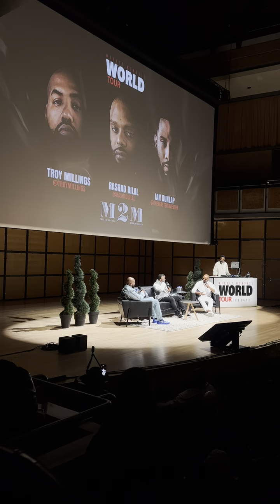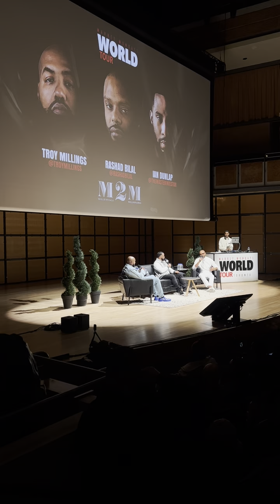Speaking at Earn Your Leisure's Market Monday's Live World Tour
It was an honour to share the stage with @EarnYourLeisure.   More importantly I will cherish the moments which led to my time on stage. These men are of great substance and character and welcomed me in to their fraternity from the moment they landed on Canadian soil. I look forward to our relationship continuing to grow while we help empower future generations